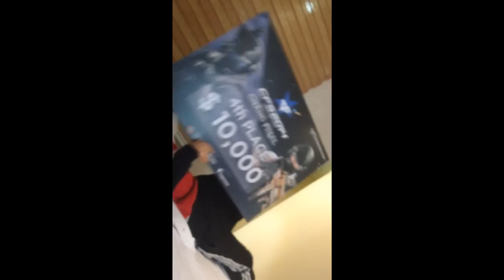PENTA IN KOREA # 1 [TEASER]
Hi guys! Here's a quick teaser of our trip to korea, more more and more video's coming! ( with better quality etc)
I will upload alot of stuff there !

─ Links

● Mouse: Razer deathadder chroma
● Keyboard: QPAD MK-85
● Mousepad : QPAD UC
● Headset : HyperX CLOUD II
● Monitor : EIZO FG2421 , 240hz

─ My Crossfire settings

● Resolution : 1024x768
● Sens : 4 (400dpi)
● Misc : C

─  Song(s)

● mind fortex  - alive